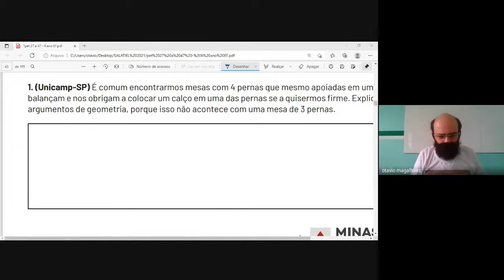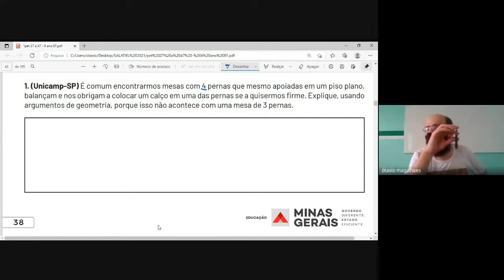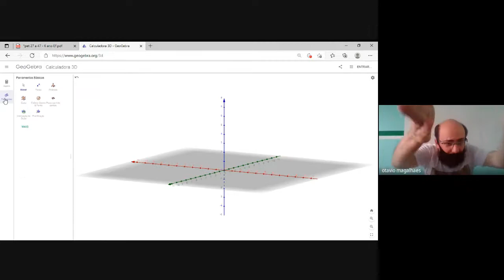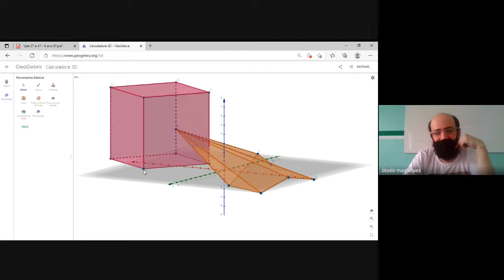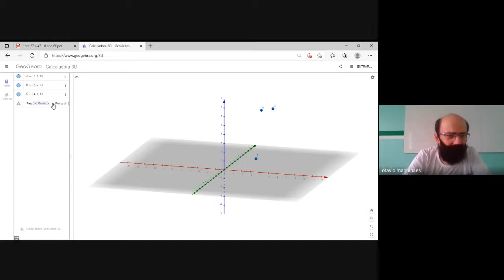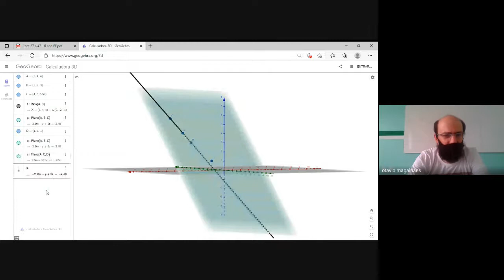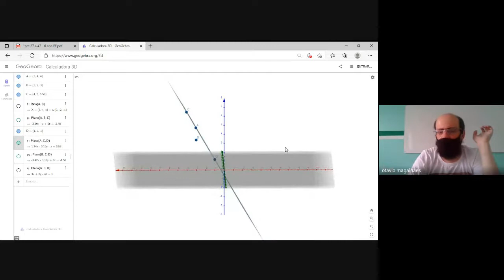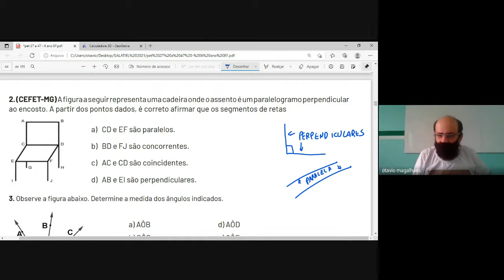PET 3 - SEMANA 4 - 6º ANO - PONTO RETA E PLANO